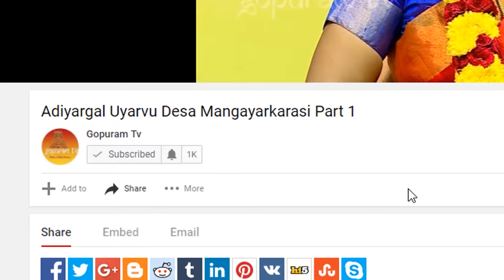பாபா வழிபாட்டு முறையில் ஏற்படும் சந்தேகங்களை போக்கும் கேள்விகள் பாபாவின் பதில்கள் Epi - 21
பாபா வழிபாட்டு முறையில் ஏற்படும் சந்தேகங்களை போக்கும் கேள்விகள் பாபாவின் பதில்கள்